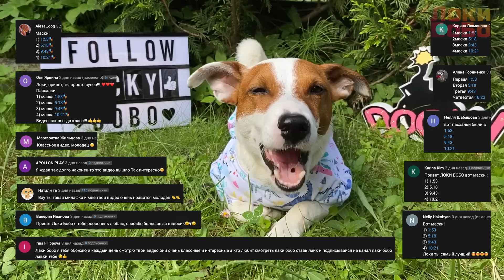👩‍🏫 Злая Училка Мучилка ► Scary Teacher 3D ► Полное прохождение - 2 глава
ЛОКИ БОБО играет в Scary Teacher 3D. Этот страшный учитель известный, как Мисс Т. Её дом состоит из 15 комнат, в каждой комнате есть какая-то неразгаданная тайна, которую Локи Бобо пытается отгадать.